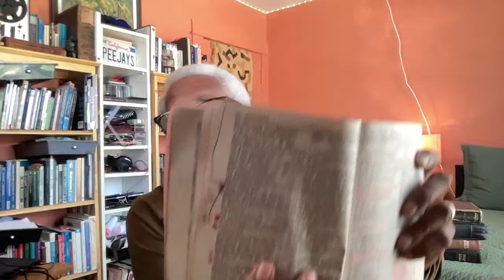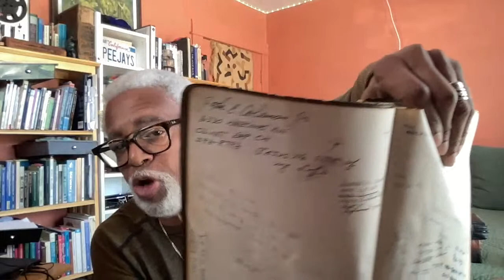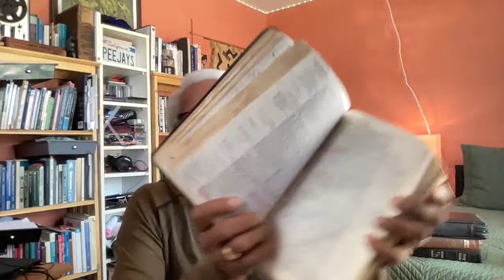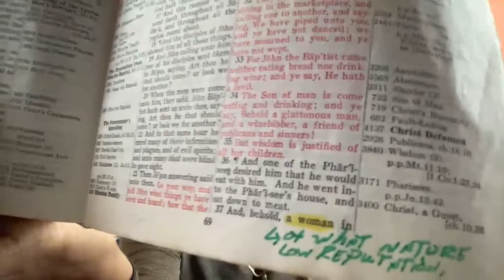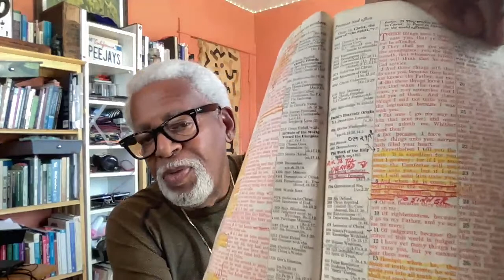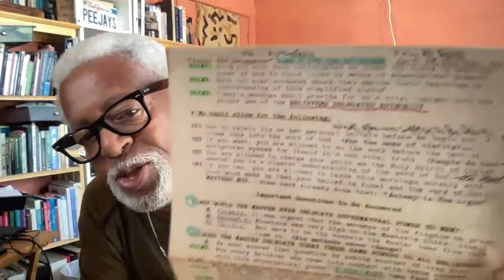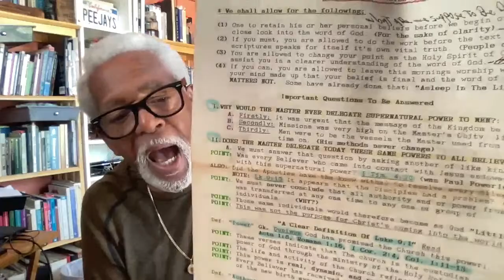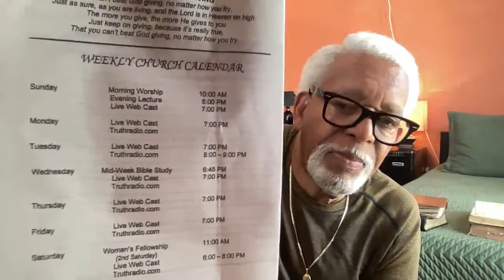On Teaching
How does one teach these days?  Can we affect others by how we live?